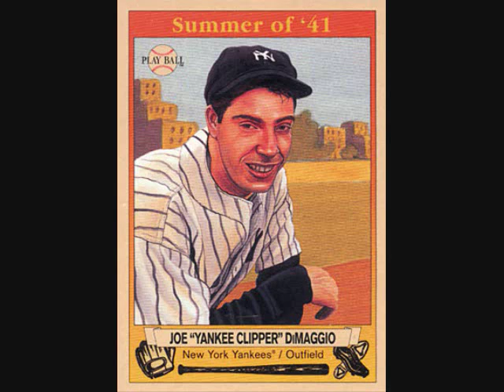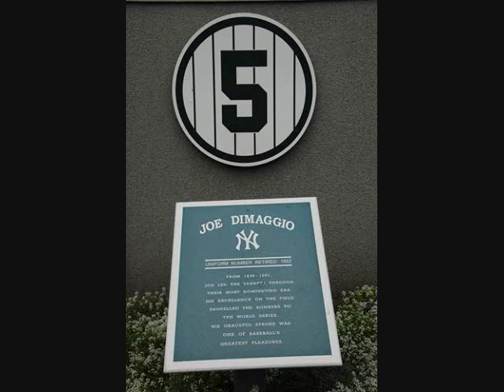Joltin' Joe DiMaggio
A TRIBUTE TO THE GREATEST BALLPLAYER OF ALL TIME